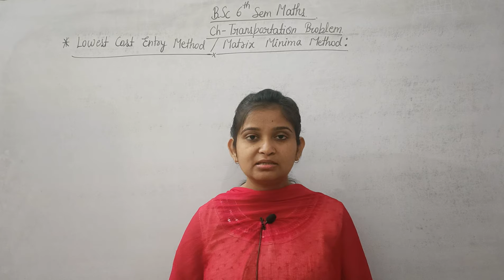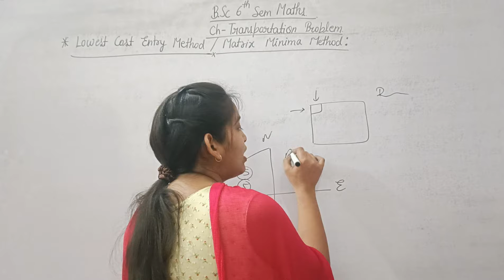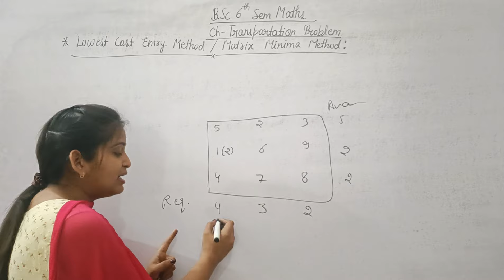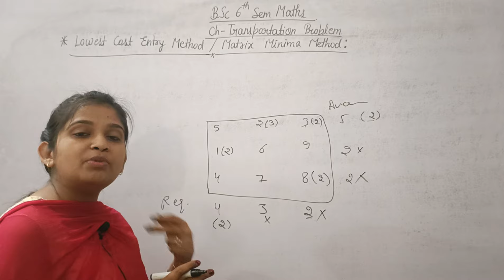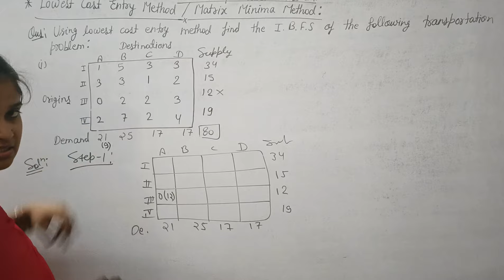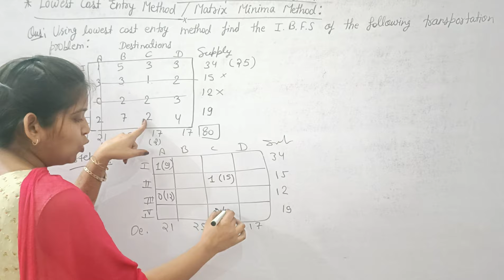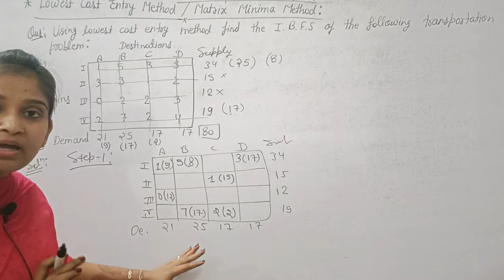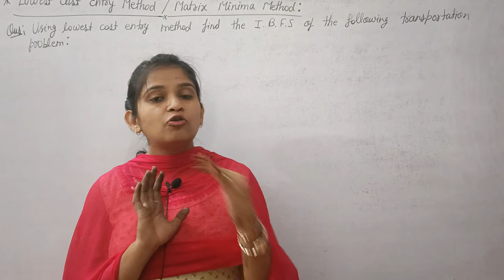B.Sc 6th sem Maths || Lowest cost entry method (Transportation problem) || By Jyoti Chaudhary ✍️✍️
Dear students, is video m hm b.sc 6th sem Maths ki book operation research k Ch- Transportation problem ko padhenge...I hope apko video pasand aay...

operation research
Transportation problem